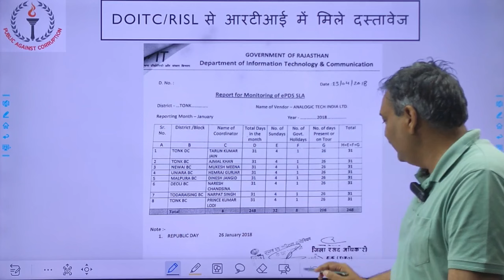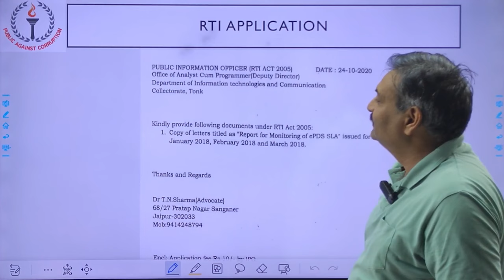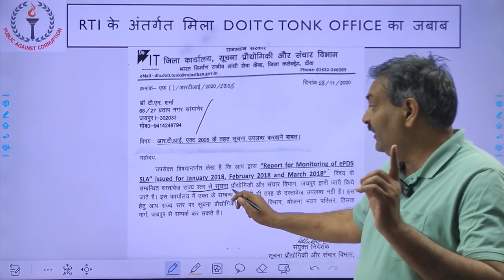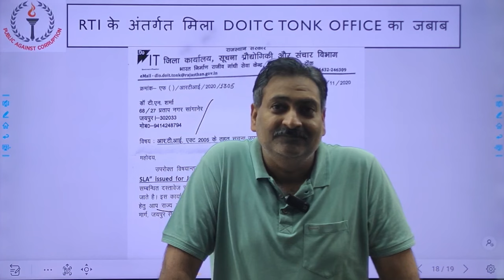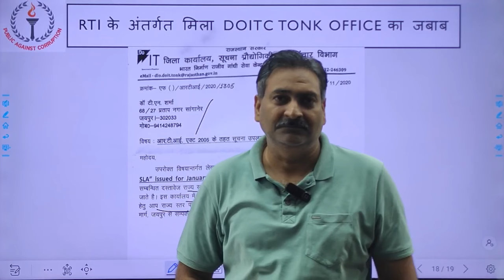Public Against Corruption का पोल खोल अभियान Part V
DOIT/RISL के द्वारा के किया गया घोटाला (EPDS Project)